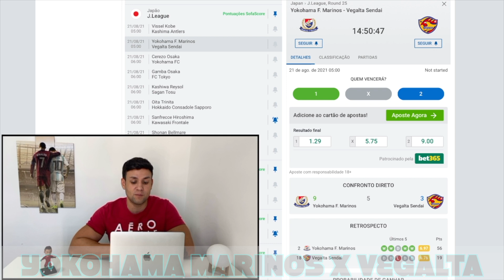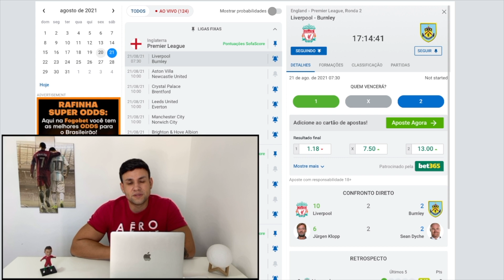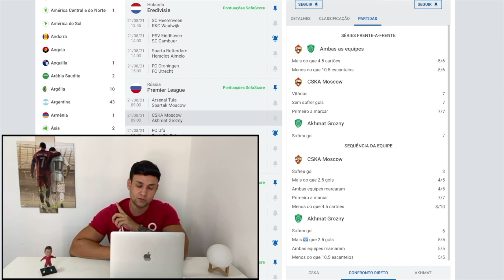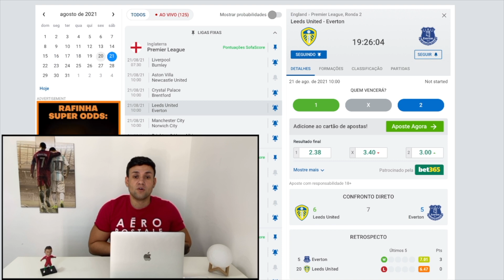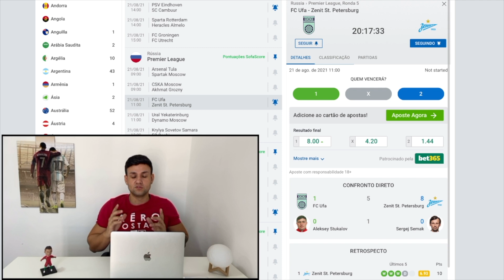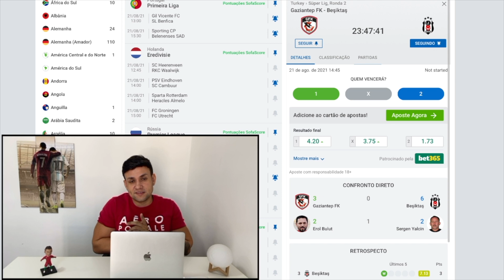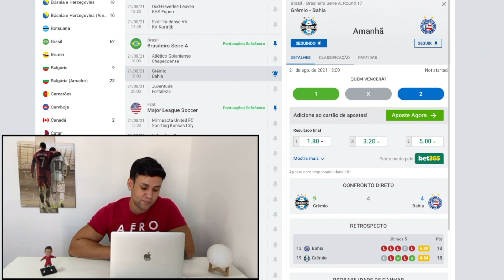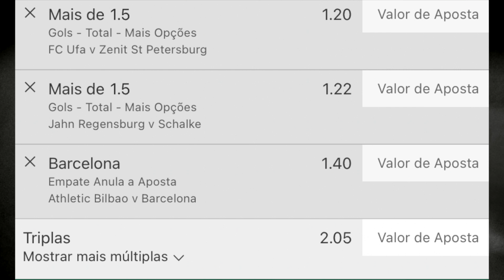PALPITES DE FUTEBOL PARA O DIA 21 08 2021 + BILHETE PRONTO + 20 JOGOS (SABADOU NO MUNDO BET)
Conheça os termos falados nas apostas Seja membro deste canal e ganhe benefícios

tips
SABADO 21/08/2021